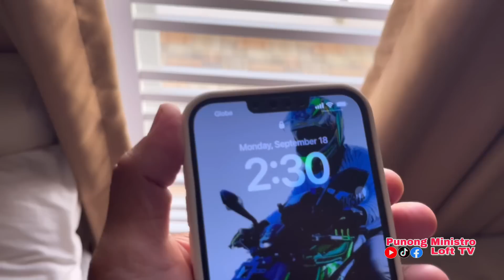EP435 - UNANG LIPAD NG MGA YB PANG SOUTH NAGKAWALA AGAD!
DONT FORGET TO:
USA BIRDS
HEREMANS
MUELEMAN
STICHELBAUT
JANSSEN WHITE
JAIME LIM LINE
BAZRA
VYVERMAN
TAIWAN BIRDS
PAUL SION
JAN AARDEN
TOMMY DE VERA LINE
AMIGO
KALAPATI
KALAPATIPS
KALAPATIDS
KALAPATE
TAGALOG
NETOY
DAGIT
DAGITAN
LAMBAT
BIRDSOUND
BIRDSOUND
TAIWAN PIGEON
OFF COLOR RACING PIGEON
PUNONG MINISTRO
PUNONG MINISTRO LOFT TV
GEMSTONE
KWATRO
TISAY
BAKLA
JAN AARDEN
STREET RACING
STREET RACE
PIGEON RACE
PIGEON FANCIER
KALAPATI RACE
KARERANG KALAPATI
POOLING
FUNRACE
SUMMER RACE
WINTER RACE
TAGALOG
HOW TO
PITCHON
INAKAY
IBON
NORTH
SOUTH
BATANG FANCIER
BATANG LOFTMAN
CHAMPION FANCIER
FANCIER
LOFT
LOFTMAN
LADY FANCIER
AMIGOS
RACING
PIGEON
PHA
APR
CLRPC
NEFED
MMFC
MPC
BFRC
GWARPA
AFRICAN BLACK EAGLE
JANSSEN WHITE
USA BIRDS
KALAWANG LINE
KALAWANG
CHOCO
MOCHA
JET FIGHTER
BUGBOG LINE
VDB
JAIME LIM
BAZRA
VYVERMAN VAN DEN BROUKE
MUELEMAN
TAIWAN BIRDS
TAWID ULAP
STICHELBAUT
PAUL SION
TAIWAN GOLD LINE
BATMAN LINE
LUIS TIU
KALAPATIFEEDS
BATTLE OF CHAMPION
BREEDERS
FLYERS
REDBAR
BLUEBAR
CHECKERD
RED CHECK
WHITE FLIGHT
FANCY PIGEON
AGRI TV
ALAGANG MAGALING